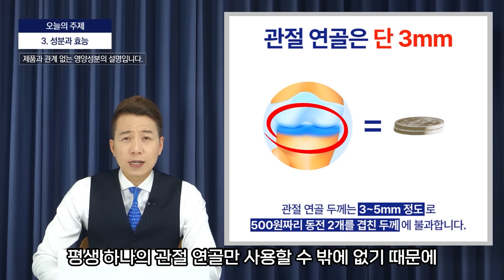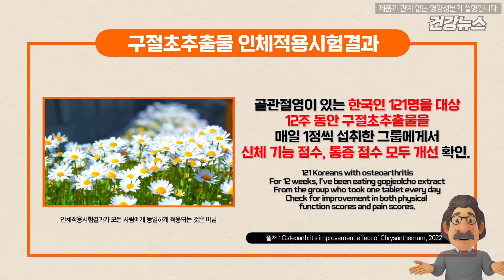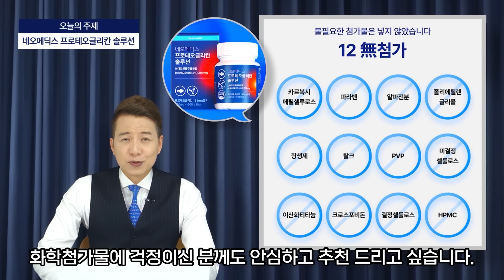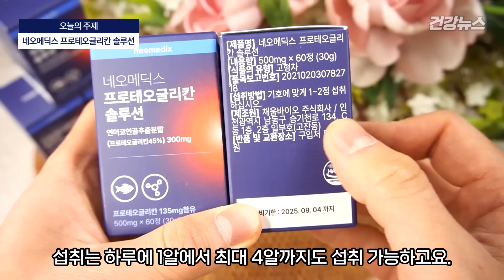무릎통증 거짓말처럼 싹 사라지는 최고의 방법! 매일 5분만 투자해보세요!